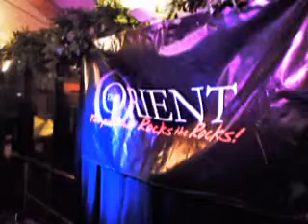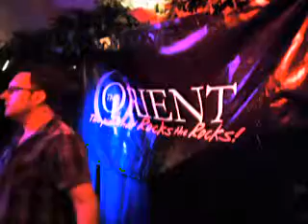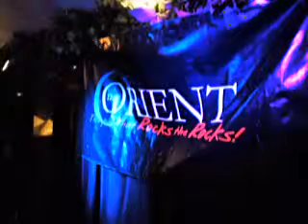Orient Hotel, The Rocks, Fri 9pm~1am 03